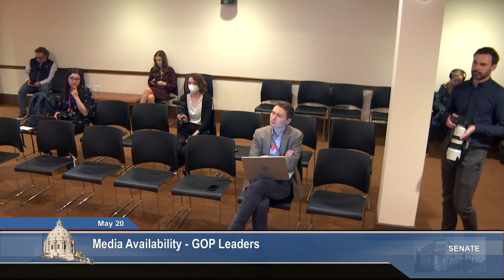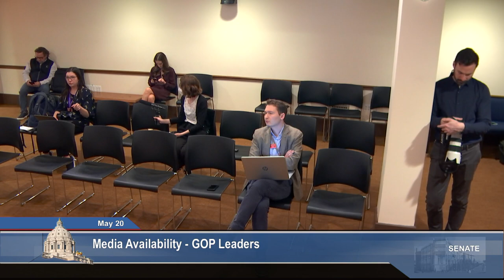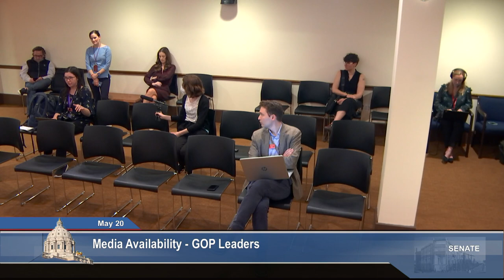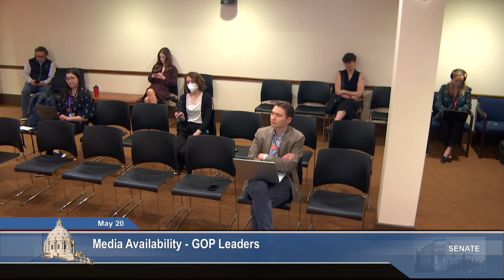Republican / DFL Leaders Speak Separately on End of Session Agreement - 05/20/23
Agenda:

Republican and DFL leaders separately addressed the media regarding an end of session agreement that will boost funding for nursing homes, invest in state infrastructure projects and allow the legislature to complete its work by Monday's midnight deadline.

The agreement will provide $300 million dollars to prop up struggling nursing homes and a capital improvements package consisting of $1.6 billion in general obligation bonds and $1 billion in cash from the state's surplus.  The back-to-back press conferences were held Saturday, May 20.